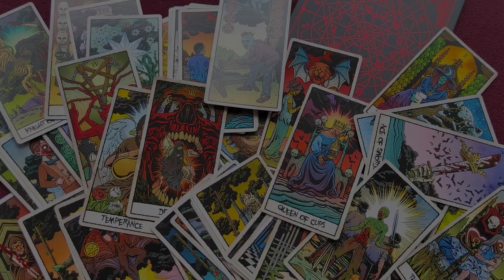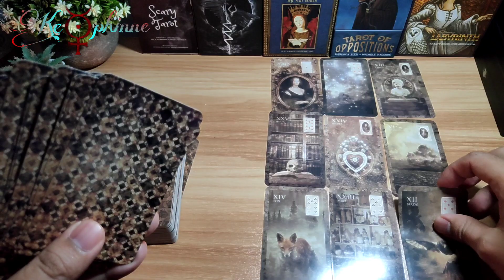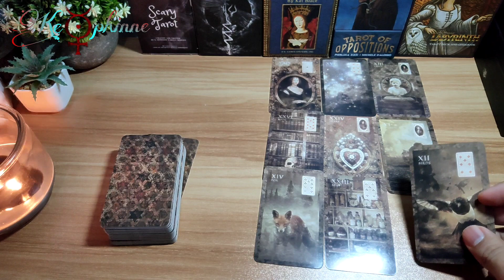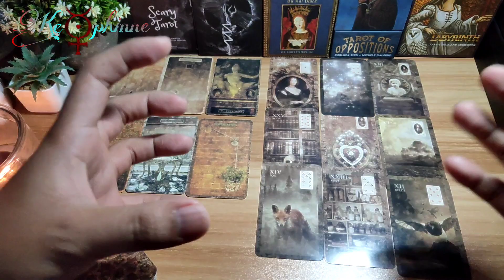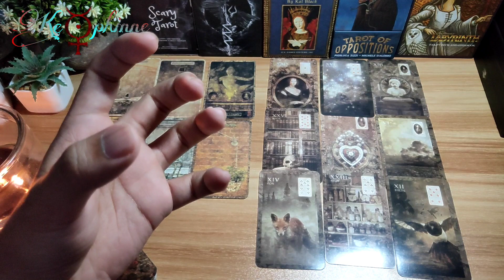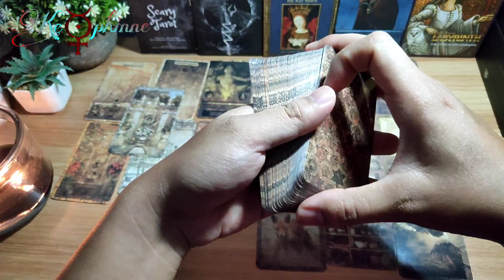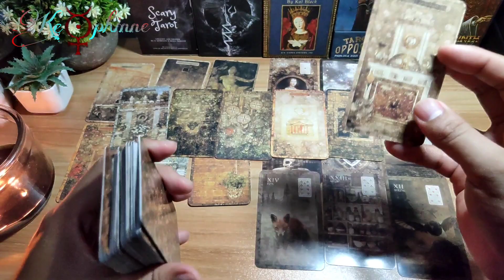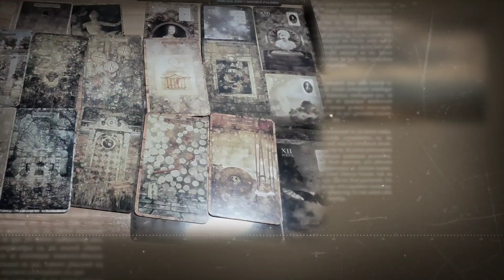Menyimpan Cintamu Yang Aku Bawa Kini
Hi salan bahagia semuanya...

Cinta kamu yang masih tersimpan sampai kini bagaimana kisah kamu selanjutnya